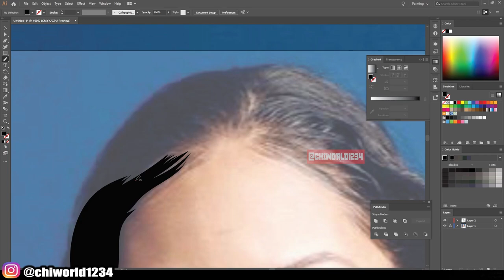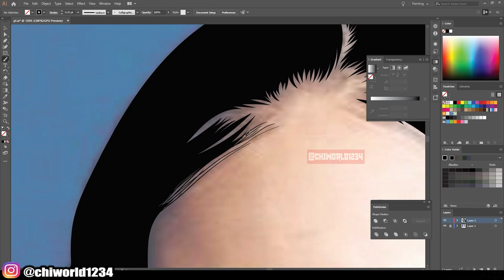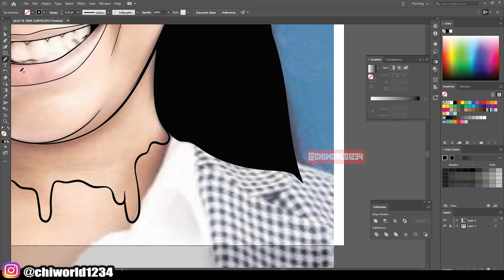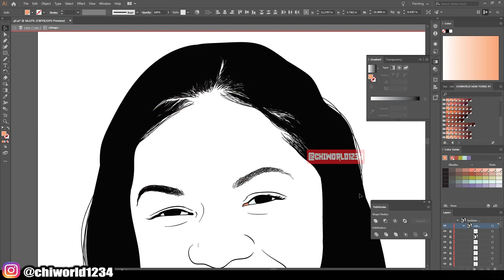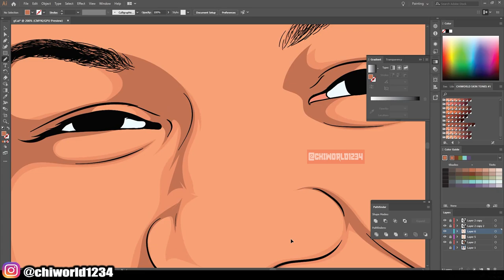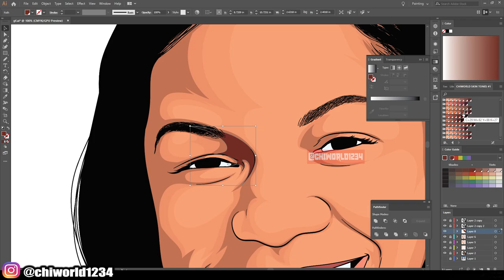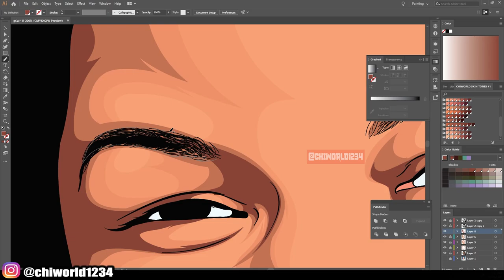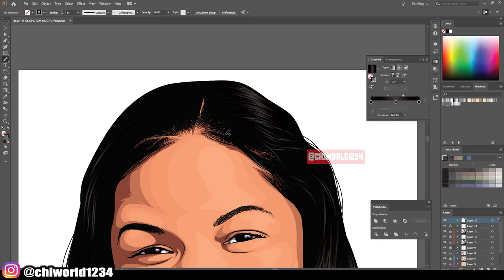CARTOON HEAD ( ADOBE ILLUSTRATOR )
((((( I DON'T DO ARTWORK FOR FREE )))))
AFTER PAYMENT IS MADE SEND ME A SCREENSHOT SHOWING THAT YOU PAID AND YOUR ARTWORK WILL BE  USED FOR MY YOUTUBE VIDEO
AND PICTURE FILE SENT TO YOUR EMAIL  AS WELL (((( MESSAGE ONLY IF YOUR TRYING TO BUY ART ))))